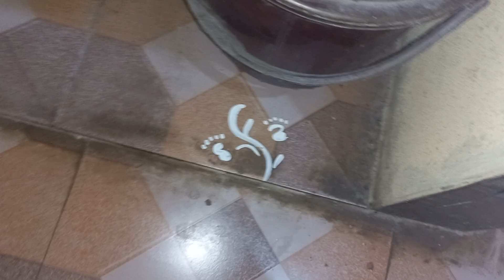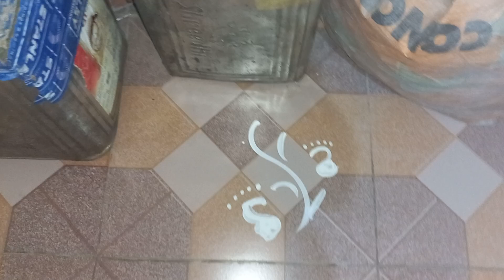2kg nakkumat glass 360/28th October 2023/9874662334